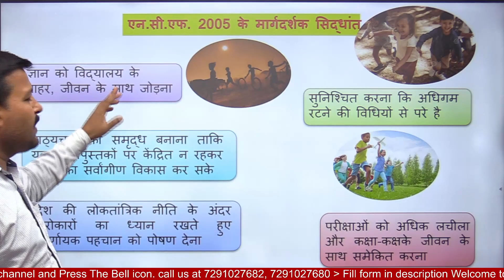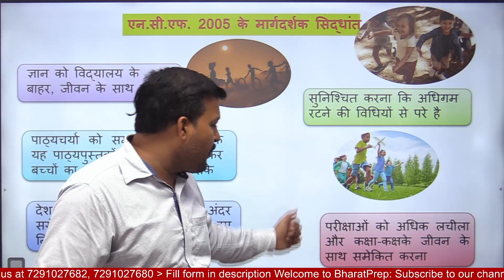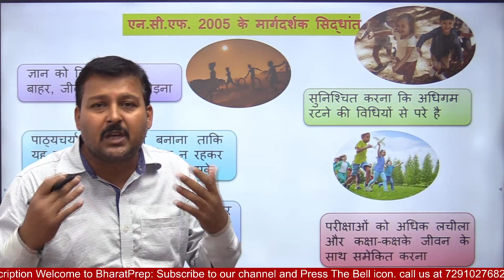NCF 2005 और बच्चे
We will cover various topics for CTET in our series!